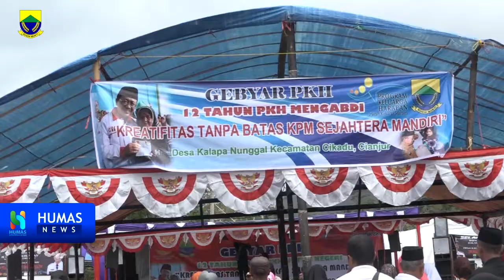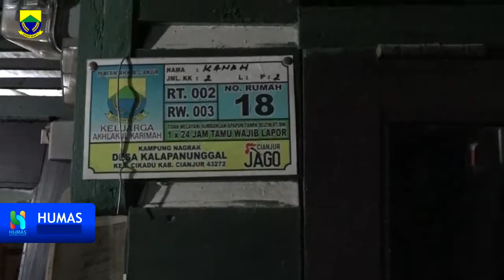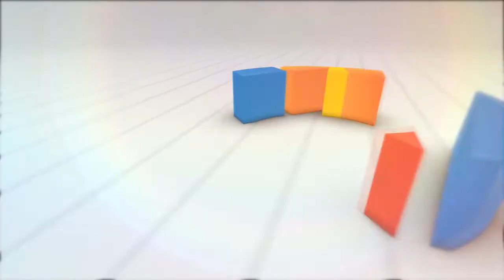Gebyar 12 Th Bakti PKH Untuk Negri, Desa Kalapanunggal Kec Cikadu Cianjur, 2o Oktober 2019